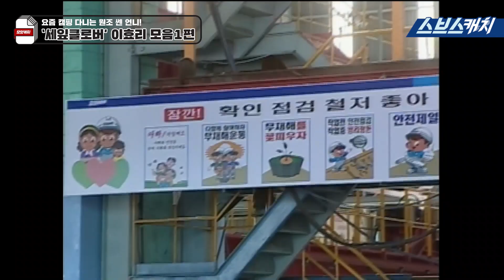요즘 캠핑 다니는 원조 쎈 언니! '세잎클로버' 이효리 연기하던 시절 1편.zip 《모았캐치 / 스브스캐치》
요즘 캠핑 다니는 원조 쎈 언니!
세잎클로버 이효리 연기 모음 1편입니다^^